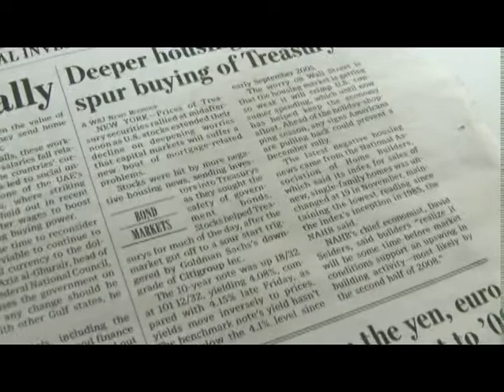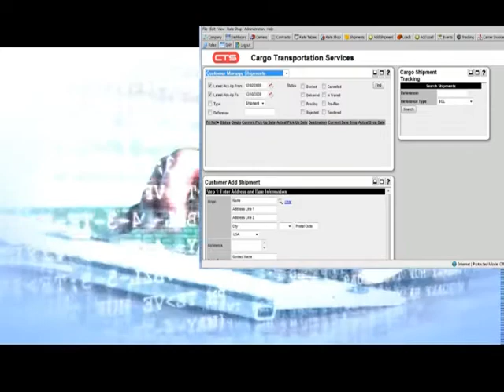Cargo Transportation Specialists